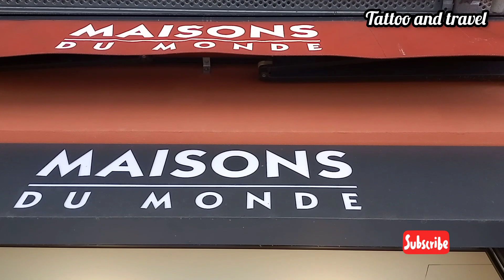අලුත් නිවසට - ඔබේ කාර්යාලයට - ඔබගේ නිදන කාමරයට - MAISON d u monde